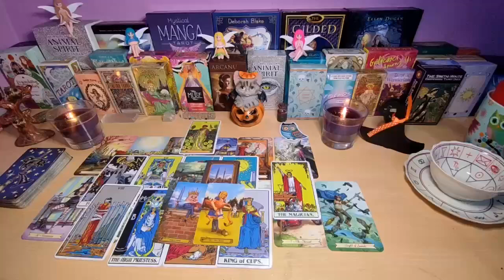ARIES What they JUST FOUND OUT ABOUT YOU gave them CHILLS and now they CAN'T STOP...🤯SEPTEMBER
Aries Love
Aries 2024
Aries today
Aries SEPTEMBER
Aries  2024